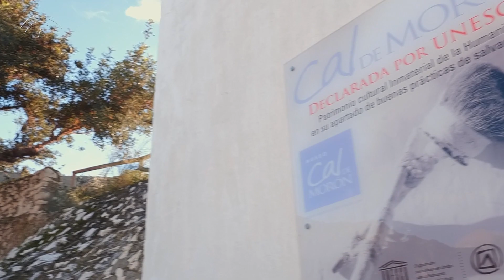GDR de la Serranía Suroeste Sevillana Proyecto Museo de la Cal (Morón de la Frontera, Sevilla)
Este proyecto supone la rehabilitación de un importante patrimonio industrial como son unos antiguos hornos de cal para su transformación en un museo. Además de exposición, el museo ofrece cursos de formación vinculados a la fabricación y uso de la cal, tales como el encalado y el enfoscado.